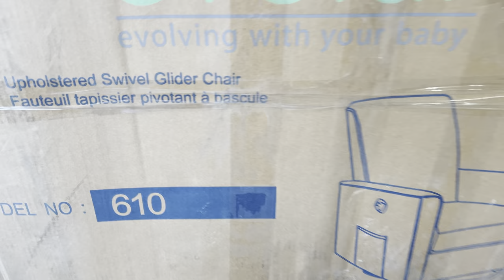Reclining Rocking Chair Review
Evolur Raleigh Basic Glider, Recliner and Rocker in Fawn
Visit the Evolur Store

Style: Without Massager
Pattern Name: Glider
Product Dimensions 31"D x 32"W x 39"H
Recommended Uses For Product Reading, Relaxing, Nursery
Furniture base movement Swivel
Room Type Bedroom, Study Room, Nursery
Color Fawn
RELAXATION AND COMFORT, UNLIMITED: With an ergonomic backrest support, multiple reclining positions, comfortable side rests, 360° swivel and smooth gliding and rocking motions, the Raleigh is designed to provide full comfort to your body
TOOL FREE ASSEMBLY AND EASY TO USE RECLINING MECHANISM: Setting up the Raleigh is easy and requires NO TOOLS! Simply push back against the backrest for a comfortable recline. Use the easy-to-reach lever to control the footrest.
BEAUTIFUL FINISHES FOR EVERY ROOM:  It comes in sophisticated colors from a calm Fawn, a sophisticated Grey, a pleasing Light Blue, to charming Lilac. Finishes that will blend seamlessly into your nursery, bedroom or study!
STRONG BUILD: The Raleigh has a solid metal base that easily supports 360-degree swivel rotation and gliding capabilities. It is covered with an easy-to-clean durable polyester fabric with foam filling, and has convenient side pockets
KEY SPECS: The Raleigh weighs 84 lbs and has a weight capacity of 250 lbs. Product dimensions are 31″ L x 32″ W x 39″ H inches. Expedition Money LLC